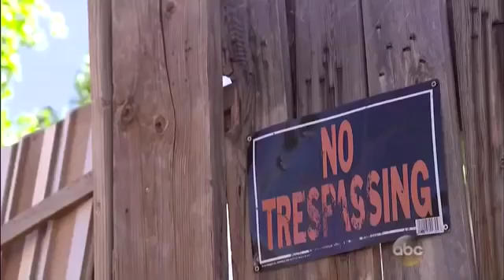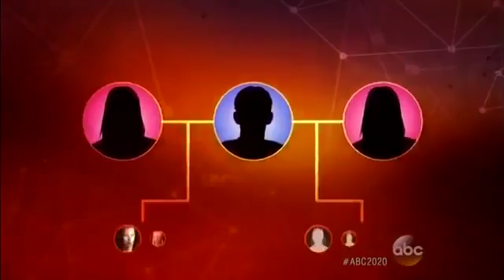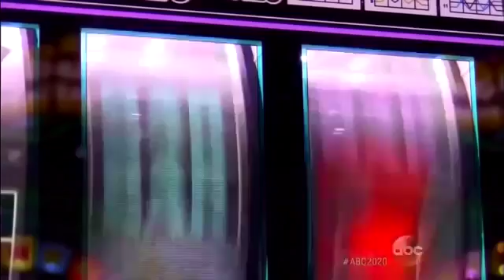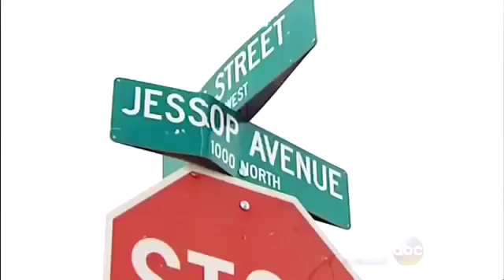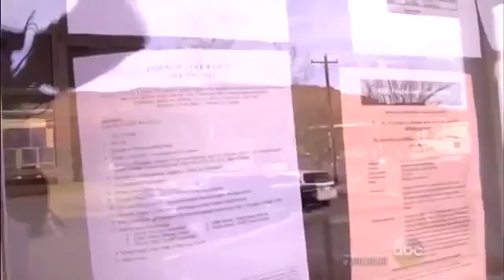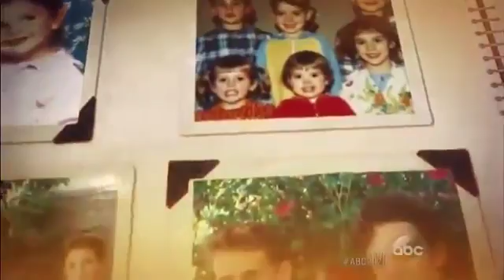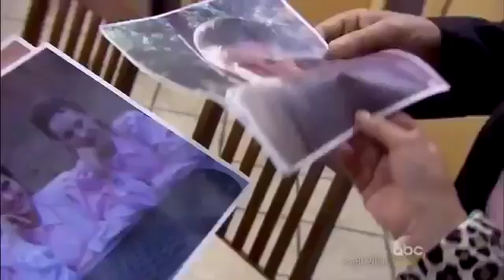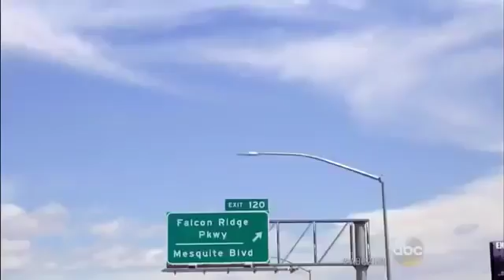FLDS Warren Steed Jeffs Twisted Man